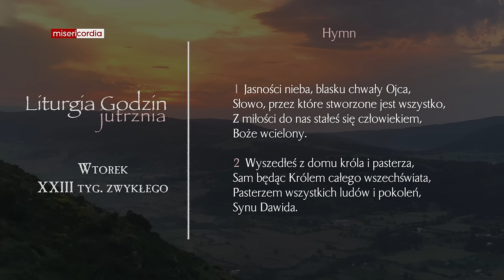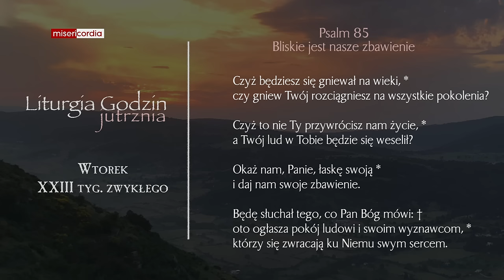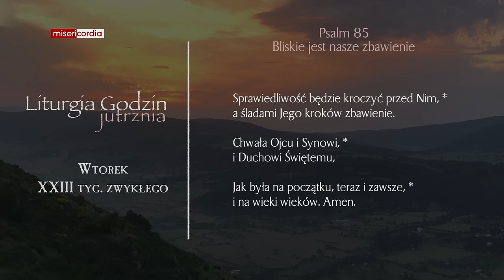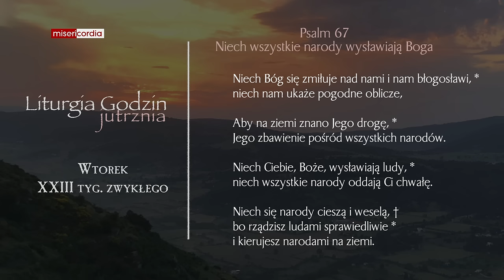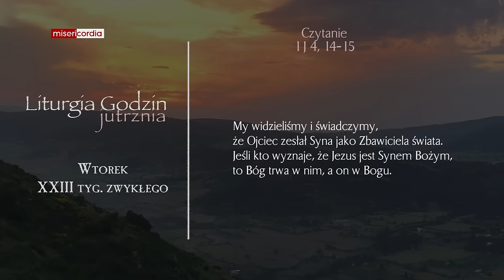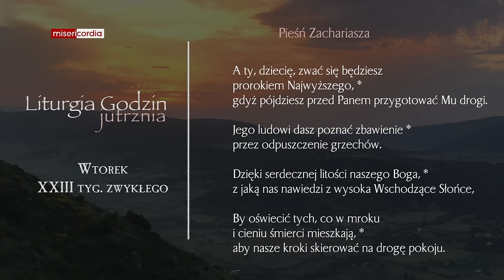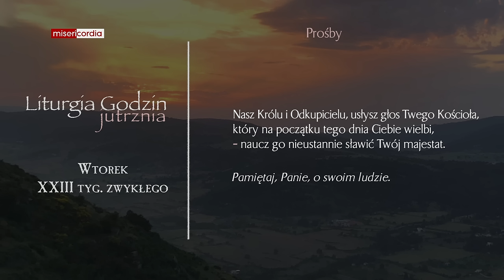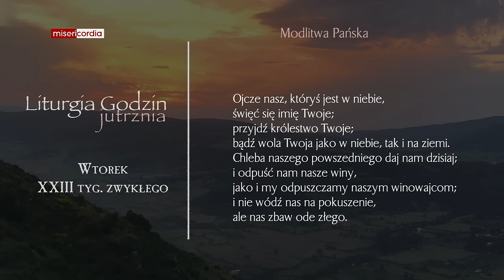Liturgia Godzin | Jutrznia | Wtorek, XXIII tyg. zwykłego